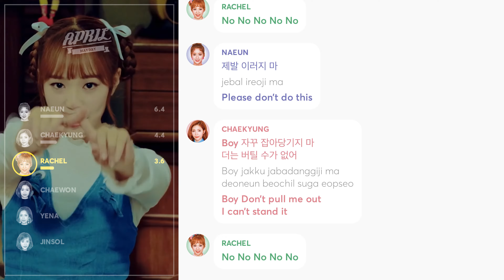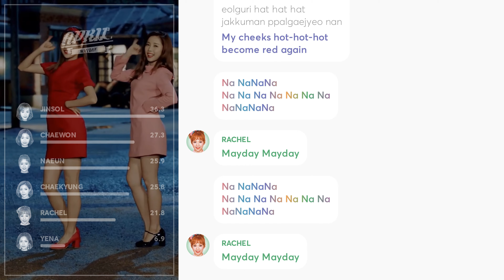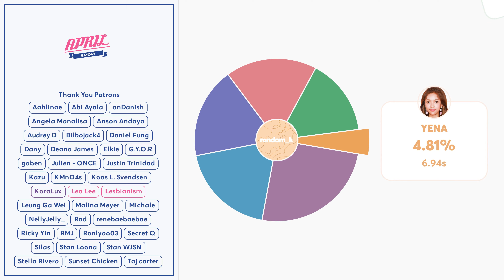APRIL - MAYDAY (Line Distribution + Lyrics Color Coded) PATREON REQUESTED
Requested by Patreon Supporter: Silas

Line Distribution: APRIL(에이프릴) - MAYDAY
Lyrics: colorcodedlyrics